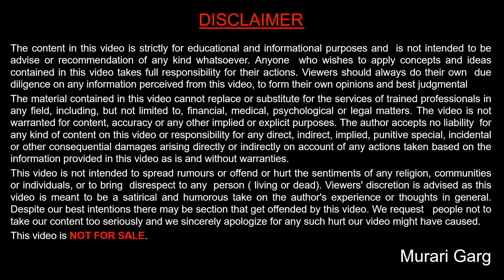Can i repay Personal Loan from my Home Loan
You can make repayment of Personal loan from Home Loan, bank provides home loan for specific purpose and you cannot divert money of home loan to personal loan.